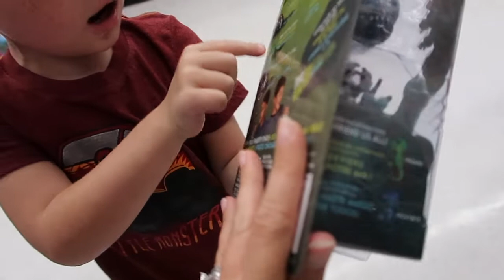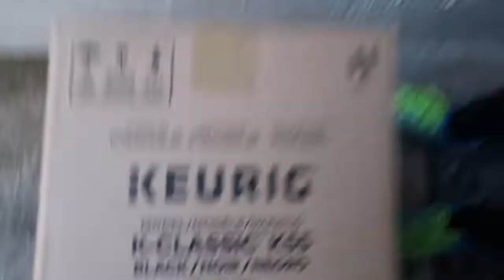FAKING BEING SICK?!?!?!